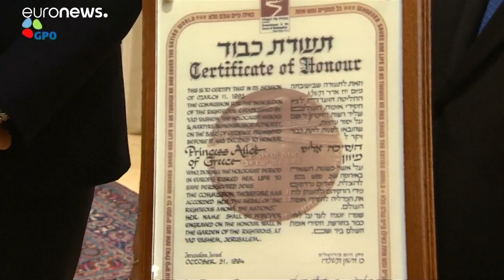Israele: dal Principe William un messaggio di pace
William depone una corona di fiori al Memoriale della Shoah…